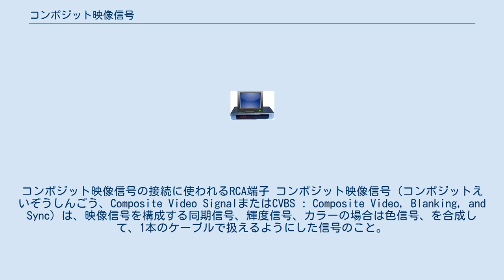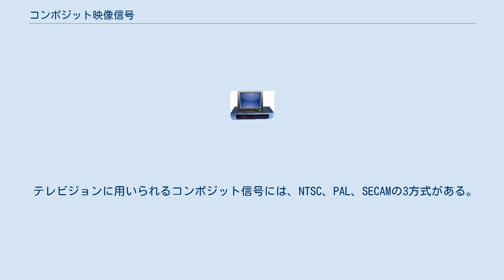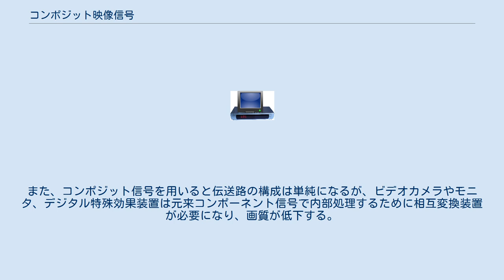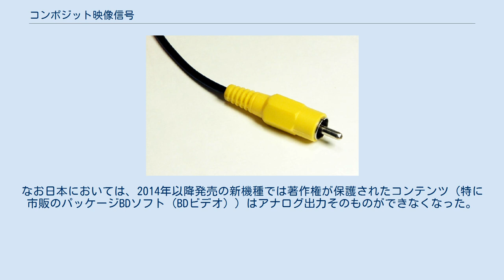コンポジット映像信号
コンポジット映像信号の接続に使われるRCA端子 コンポジット映像信号（コンポジットえいぞうしんごう、Composite Video SignalまたはCVBS : Composite Video, Blanking, and Sync）は、映像信号を構成する同期信号、輝度信号、カラーの場合は色信号、を合成して、1本のケーブルで扱えるようにした信号のこと。
複合同期信号と言われることもあるが、垂直水平の両方の同期信号をまとめたのみの信号を指して複合同期信号とすることもある。
 コンポジット映像信号では、映像を構成する情報が一つの伝送信号に重畳されている。
地上アナログ放送ではこれを振幅変調(AM)することで、各家庭へ電波として送信している。
日本国内では2011年7月24日まで、地上アナログ放送としてコンポジット信号を用いたテレビジョン放送が行われていた。
伝送品質は標準画質映像（SD映像）までがサポートされており、HD映像にはコンポジット信号規格はない。
 テレビジョンに用いられるコンポジット信号には、NTSC、PAL、SECAMの3方式がある。
 コンポジット信号は、輝度信号の周波数特性が櫛形になる性質を利用して、その隙間に色信号を重畳している。
カラーモニタに表示する際には、コンポジット信号を赤緑青の三原色信号に、映像合成処理などを行う場合は輝度と色差のコンポーネント信号に変換する必要があるが、一度重畳した各成分を完全に分離することが難しく、残留成分がノイズとなってしまう欠点がある。
また、コンポジット信号を用いると伝送路の構成は単純になるが、ビデオカメラやモニタ、デジタル特殊効果装置は元来コンポーネント信号で内部処理するために相互変換装置が必要になり、画質が低下する。
このため高画質化を必要とする場合には、コンポーネント信号用機器のみで（伝送路を含む）システムを構成する。
また、家庭用の映像機器では、NTSCやPAL映像信号から色信号を分離して別々に伝送するS映像信号を用いて接続するものもある。
 MPEG (MPEG-1、MPEG-2、MPEG-4) などのデジタル映像へ圧縮（高効率符号化）を行う際にはコンポーネント信号に変換する必要があるため、コンポジット方式はデジタルビデオ機器とは相性が良くない。
しかしテレビやビデオ機器にアナログコンポジット信号に対応した入出力端子が標準的に備わっているため、広く使われている上、2012年現在も殆どのBDレコーダーなどHDMI端子をもった機器でもHDMIケーブルを付属せず に、コンポジットAVケーブルが付属している。
なお日本においては、2014年以降発売の新機種では著作権が保護されたコンテンツ（特に市販のパッケージBDソフト（BDビデオ））はアナログ出力そのものができなくなった。